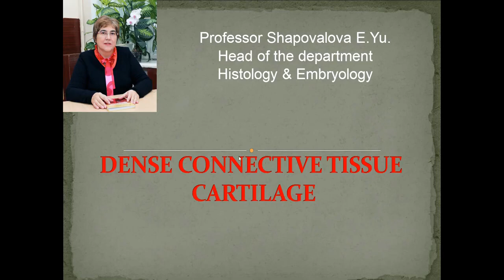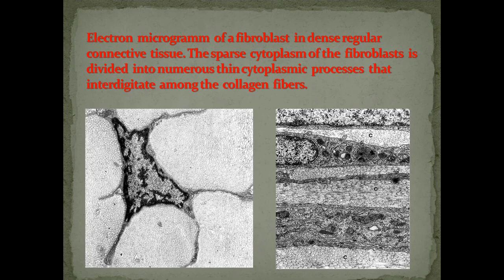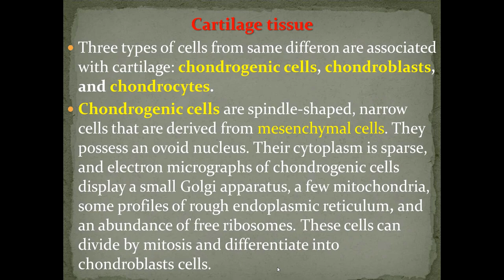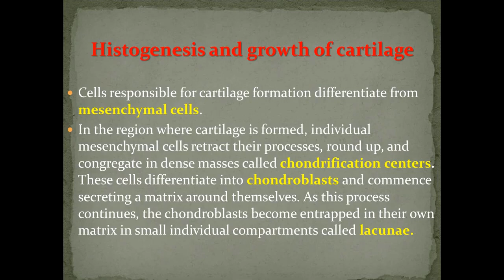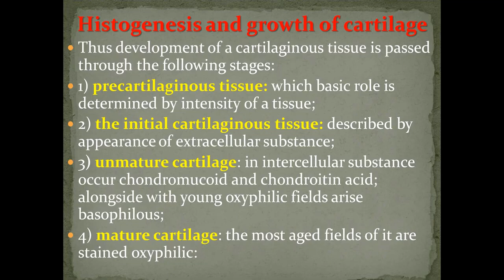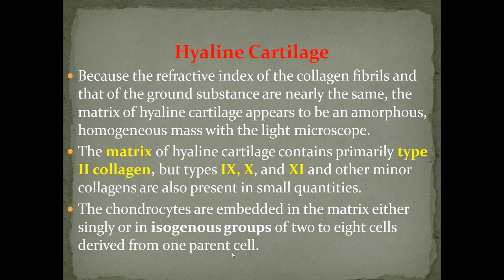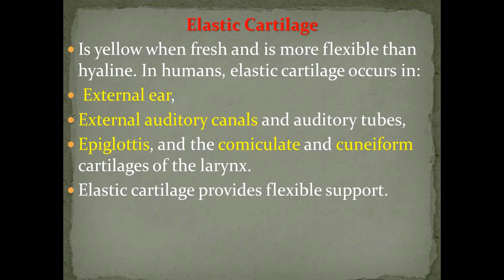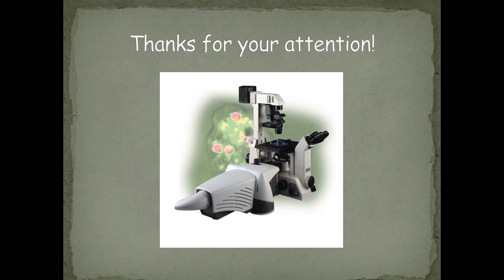9:50-11:20 Dense connective tissue Cartilage